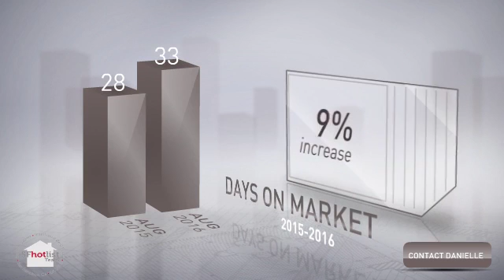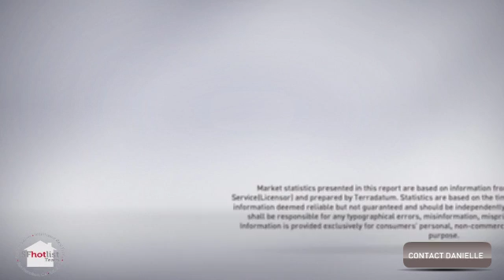San Francisco Single Family Homes - August 2016 - Market Update